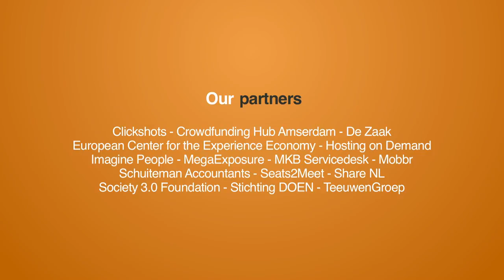Tel Aviv expedition update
In December Martijn will travel to Israël for a Tel Aviv expedition. The focus op this expedition will be on platform disruptors that are giving the power (back) in the hands of the crowd using decentralised tools. In this video Jelle Drijver talks with Martijn about his plans.